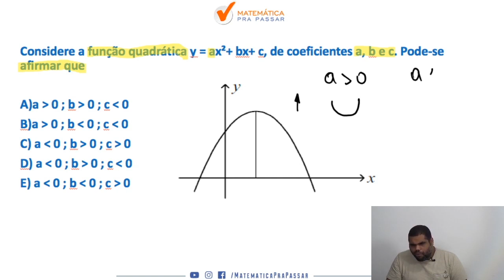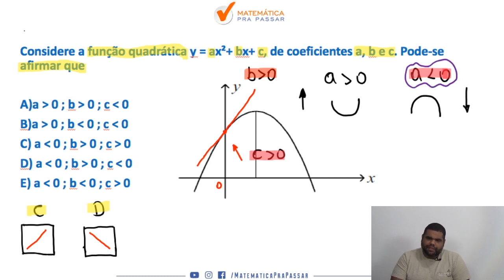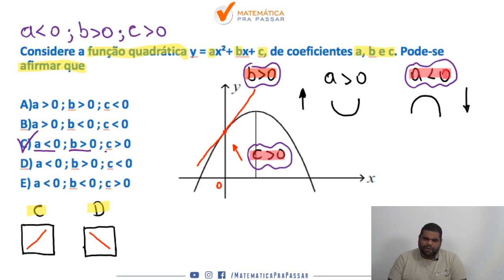Matemática para PM PE |Dica 94| Função do 2º Agora ficou fácil